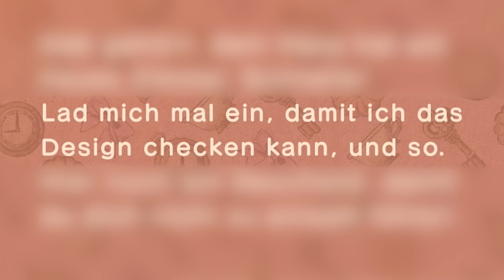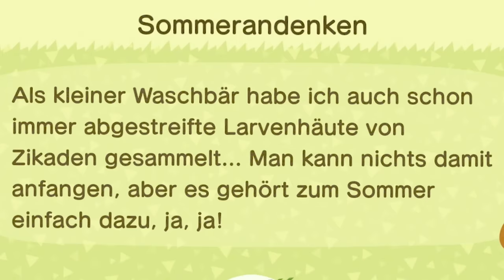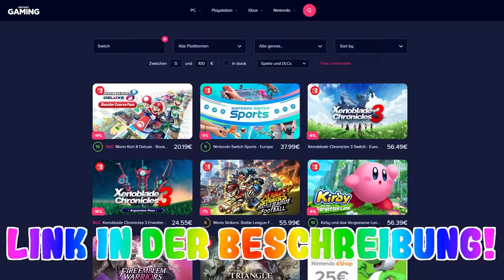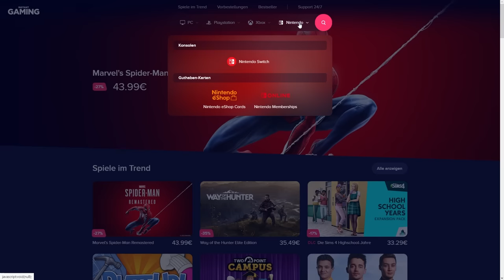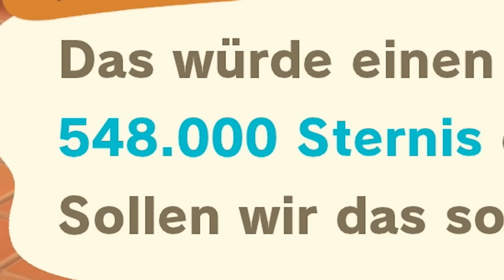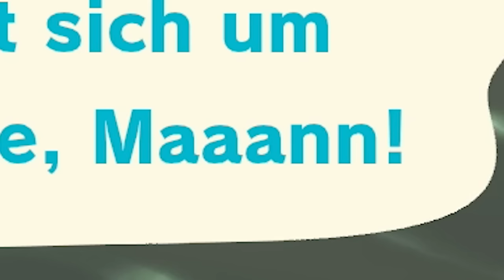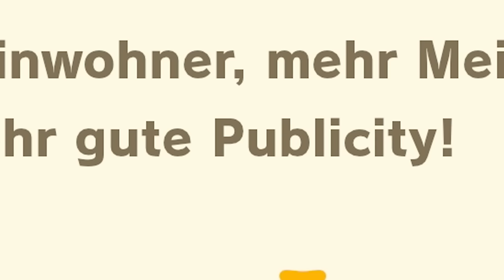Ich habe 20 Tage in Animal Crossing gelebt!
Die lang ersehnte Fortsetzung, es gibt Neues von Schneiland!

00:00 Intro
00:08 Tag 11
05:13 Tag 12
07:58 Tag 13
09:48 Tag 14
12:40 Tag 15
15:12 Tag 16
17:04 Tag 17
19:16 Tag 18
20:27 Tag 19
22:53 Tag 20

🙏🏼 -Danke an alle Investoren:
-Abdülkadir Seven
-ChaøsBøi
-ianster
-NightmareSRT4
-samuzel1
-Stickman
-The_ConShuffle
-Toa
-Zelda Player

~Schneile